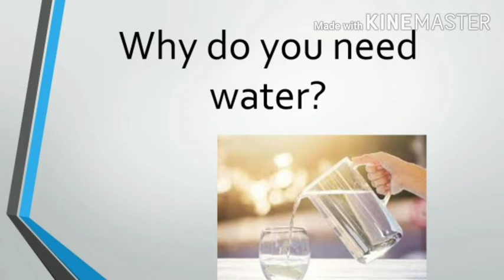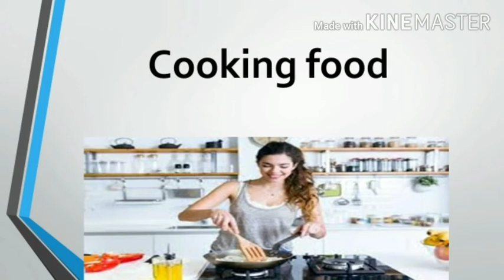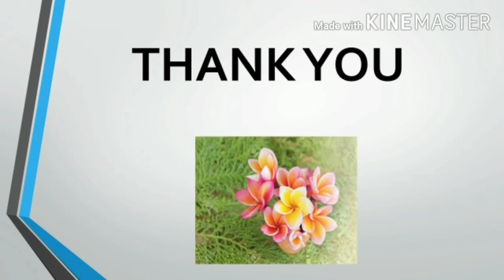uses of water EVS in Hindi and English both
This is a video about different uses of  water , described bilingually for better understanding of small children.